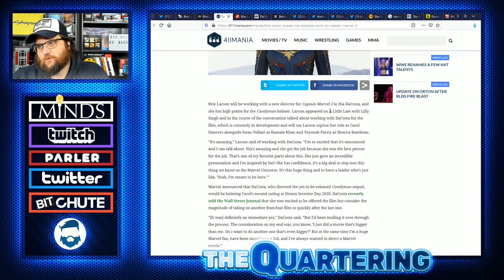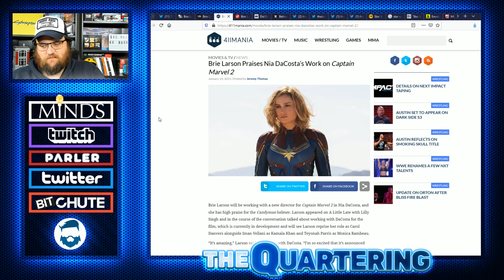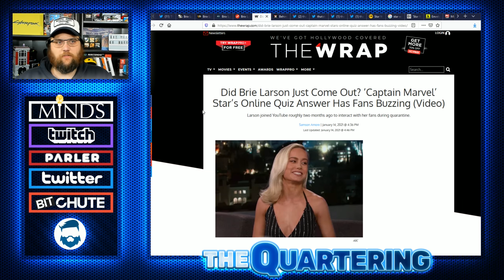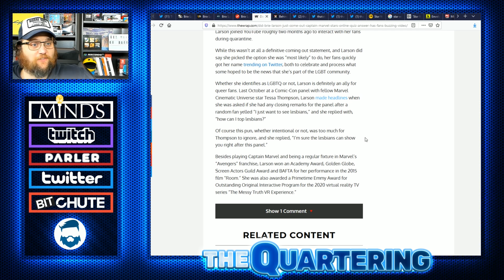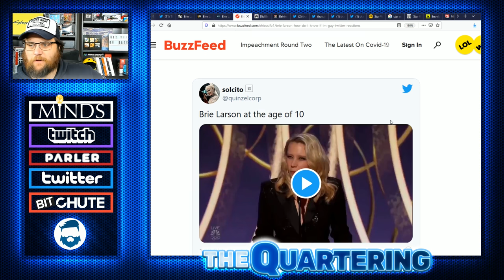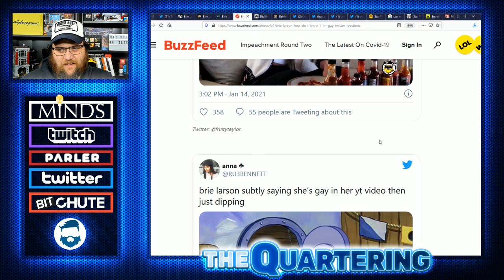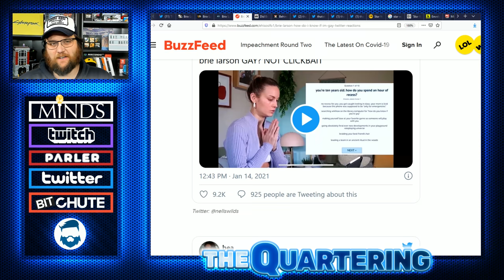Brie Larson BROKE My Heart For Ever...Captain Marvel 2 News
Say it isn't so Brie Larson!!! We will never get to be together!!!